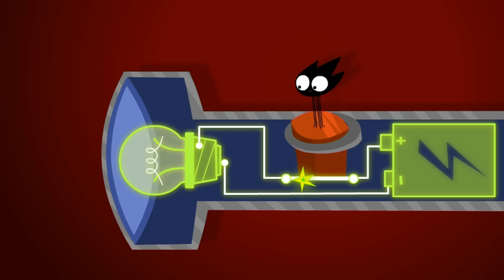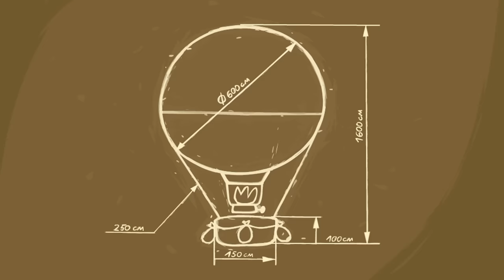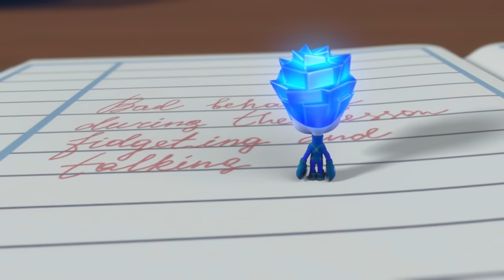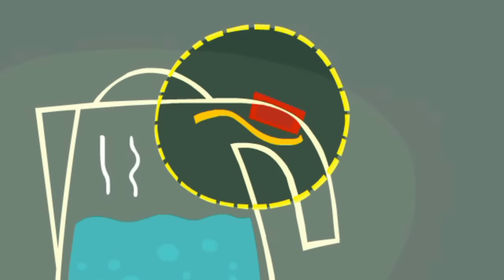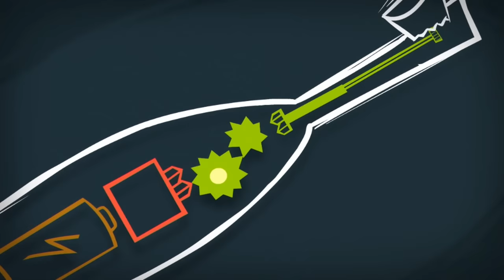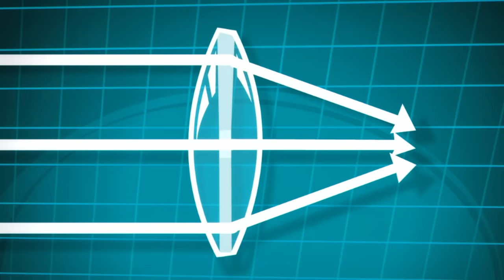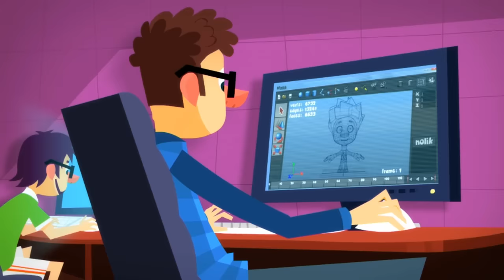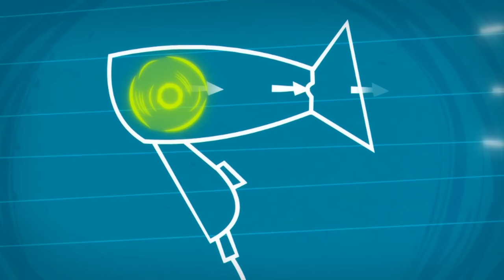Tom Thomas's Midnight MONSTER Mayhem! | The Fixies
After watching a scary movie, Tom Thomas is afraid of sleeping in the dark. Nolik offers to help Tom Thomas save electricity by using himself as a night light to help him fall asleep.